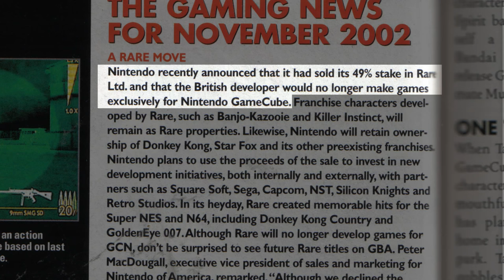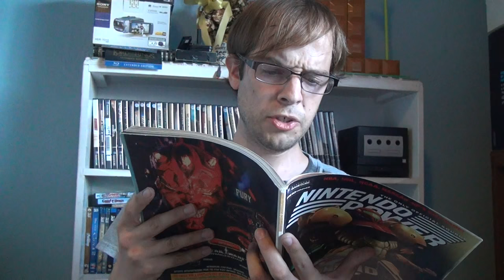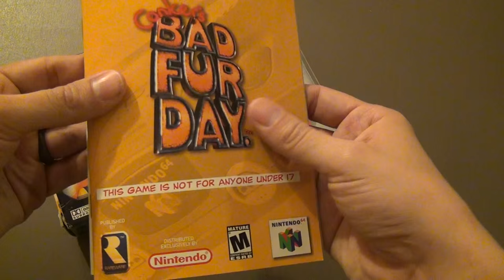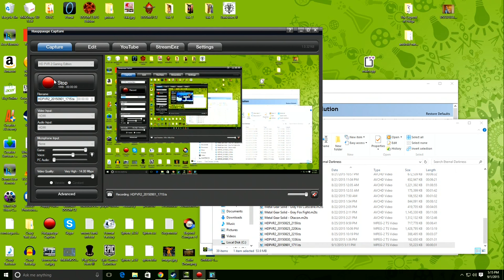Storm's Adventure with Conker: Live and Reloaded (Rareware on Microsoft Part 1)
Storm carries a CRT computer monitor into the front room to make a point about Conker's Bad Fur Day, Conker: Live and Reloaded, Conker's  Big Reunion, and Conker's Pocket Tales.